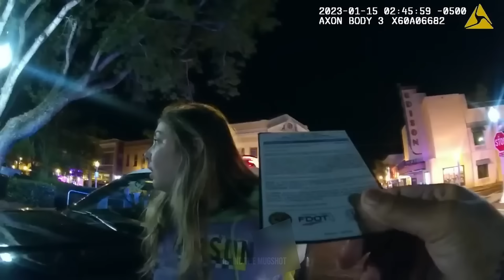Drunk Crash: This Woman Worsens Arrest Insisting on Rights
arrest police bodycam dui On January 15th, 2023 at 2:30 AM, this woman crashed into a parked car. After police determined she was uninjured and had processed the damage to the vehicles, she was apprehended for a possible DUI.

Featured video is NOT intended to publicly shame, ridicule, or degrade the individuals involved or to crimes in any way. This video is provided courtesy of the St. Petersburg Police Department. Footage was obtained via Florida's Freedom of Information Act (Article I, section 24 of the Florida Constitution, and chapter 119, F.S.). All footage is authentic.

Behind the Mugshot is committed to ethical journalism, as protected under the 1st amendment. All suspects are considered innocent until proven guilty. This video is intended solely for the purposes of entertainment and education into real law-enforcement interactions. Any harassment or shaming of individuals shown in this video is strongly condemned and is in no way promoted by Behind the Mugshot. All featured footage and reports are considered public record, freely accessible to any member of the general public.